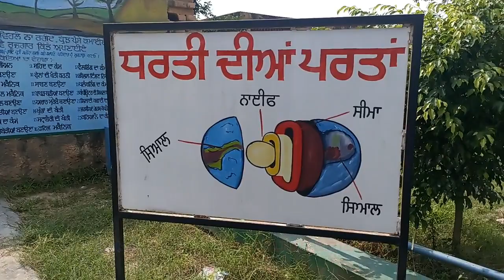ਸਰਕਾਰੀ ਸੀਨੀਅਰ ਸੈਕੰਡਰੀ ਸਕੂਲ ਦੇ ਸਾਬਕਾ ਵਿਦਿਆਰਥੀਆਂ ਦੀ ਮਿਲਨੀ Alumni Of The School !! Point News tv